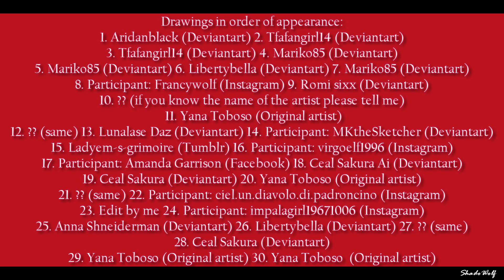Sebastian Michaelis x Viewer [AMV] - Love Me Like You Do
I wish you a wonderful day my wolves. Thank you for your support. I love you all!

Anime: Black Butler by Yana Toboso

Song: Ellie Goulding - Love Me Like You Do (Rock Cover by Twenty One Two)

                           Drawings in order of appearance:

1. Aridanblack (Deviantart)
2. Tfafangirl14 (Deviantart)
3. Tfafangirl14 (Deviantart)
4. Mariko85 (Deviantart)
5. Mariko85 (Deviantart)
6. Libertybella (Deviantart)
7. Mariko85 (Deviantart)
8. Participant: Francywolf (Instagram)
9. Romi sixx (Deviantart)
10. ?? (if you know the name of the artist please tell me)
11. Yana Toboso (Original artist)
12. ?? (same)
13. Lunalase Daz (Deviantart)
14. Participant: MKtheSketcher (Deviantart)
15. Ladyem-s-grimoire (Tumblr)
16. Participant: virgoelf1996 (Instagram)
17. Participant: Amanda Garrison (Facebook)
18. Ceal Sakura Ai (Deviantart)
19. Ceal Sakura (Deviantart)
20. Yana Toboso (Original artist)
21. ?? (same)
22. Participant: ciel.un.diavolo.di.padroncino (Instagram)
23. Edit by me
24. Participant: impalagirl19671006 (Instagram)
25. Anna Shneiderman (Deviantart)
26. Libertybella (Deviantart)
27. ?? (same)
28. Ceal Sakura (Deviantart)
29. Yana Toboso (Original artist)
30. Yana Toboso  (Original artist)

Remember to follow me on the other socials as well!